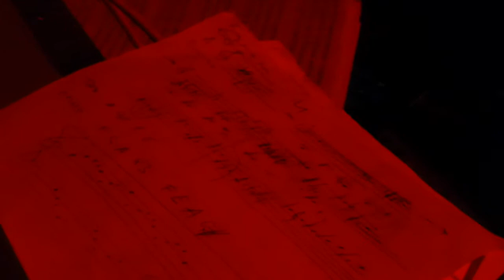Кобыла и Трупоглазые Жабы - Молох (Мегалодон)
Минск, 20.02.16

Мегакл.